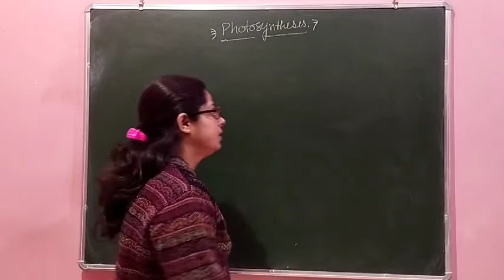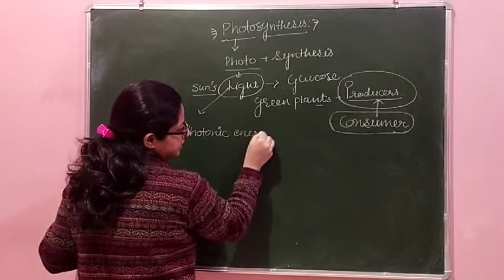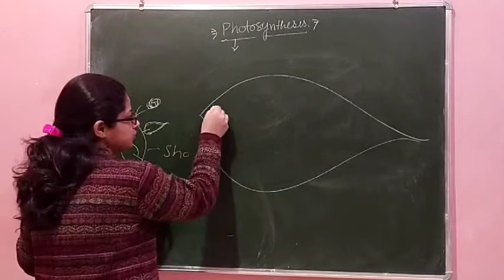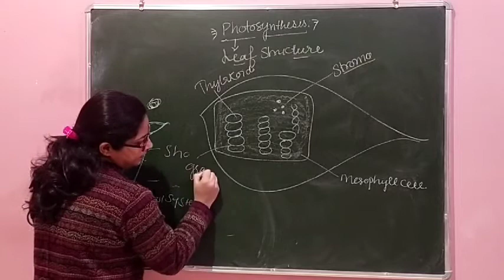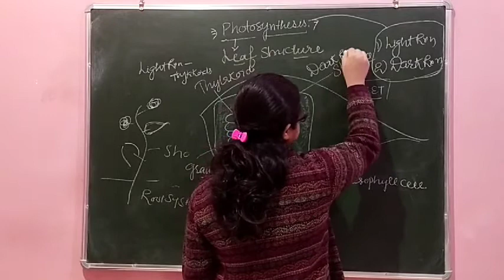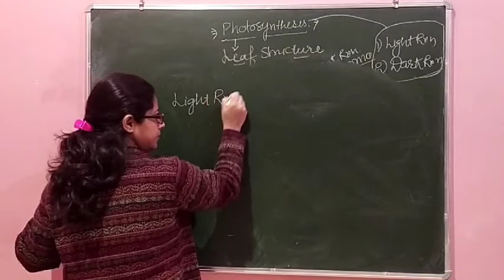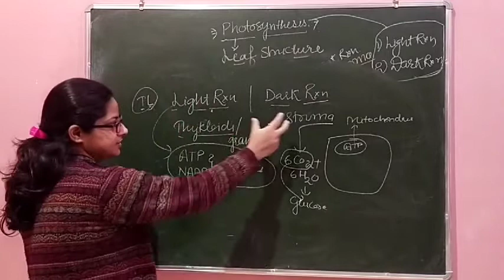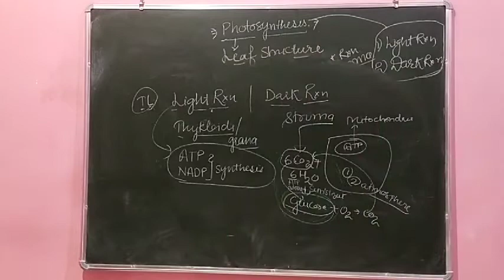Photosynthesis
Lect 1 photosynthesis